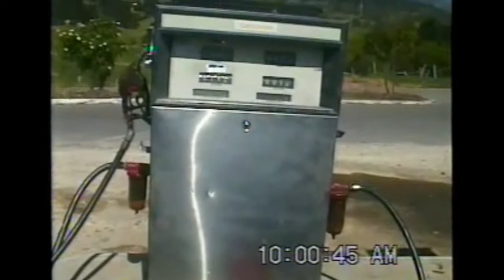1ra Parte El Viaje del Milenio Quebradahonda, Téquita, Sativanorte, Boyacá Enero 2 Año 2.000